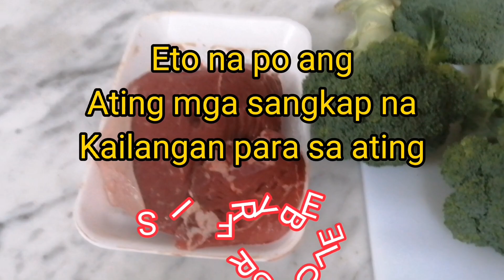Stir Fry Beef with Brocolli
Best ulam